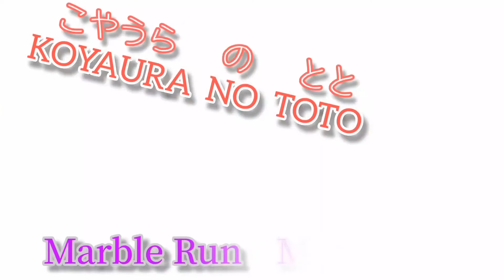プラレールとLEGOでピタゴラスイッチ／500系新幹線です!!Marble Run Plarail & LEGO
プラレールとレゴブロックを使ってピタゴラスイッチ風な遊びをやってみました!!
車両は500系の新幹線です🚅
シンプルなコースですがお楽しみください！Fun!!Marble Plarail&LEGO

【小屋裏のとと】は小屋裏でピタゴラスイッチ、ビー玉転がし、物作り、作業等の動画を配信しております！極まれに外出時の動画も上げたりします😄皆様に興味を持っていただけたら幸いです！
⭐ご感想、ご意見等コメントお待ちしております。

★関連動画紹介！MarbleRun↓↓
【プラレールでピタゴラスイッチ】part30／ダイソーおもちゃ【D-TRAX】使ってみた②Marble Run Plarail💫

【プラレールでピタゴラスイッチ】part25／カプセルプラレール使ってやってみた！

【プラレールでピタゴラスイッチ】part22／puipuiモルカー・シロモで遊ぶ!!【Marble Run Plarail】

【プラレールでピタゴラスイッチ】part20／これがビー玉転がしだ!!マーブルラン【Marble Run Plarail】

【プラレールでピタゴラスイッチ】part15／プラレールでピタゴラスイッチやってます!!ビー玉BYUUUUUN!!

プラレールでピタゴラスイッチpart13／バイキンマン&コキンちゃん&エドワードでビー玉転がしぃぃー!!

プラレールでピタゴラスイッチpart.10／ビー玉驀進!!くまのプーさんが遊びにきたよぉぉ

【プラレールでピタゴラスイッチ】part8／ビー玉びゅぅぅーん!!【ウィンストン】【旭山動物園号】カモォォーン!!

【プラレールでピタゴラスイッチ】part7／飛ぶんだビー玉飛行隊！ジャンプ、ジャンプ、ジャンプ!!

【プラレールでピタゴラスイッチ】part6／ビー玉転がしだぁぁ！止まるな！いけいけGoGo!!